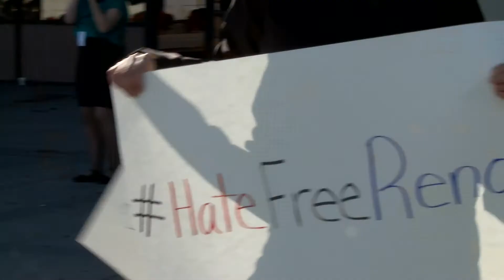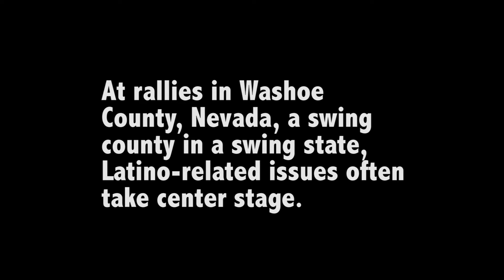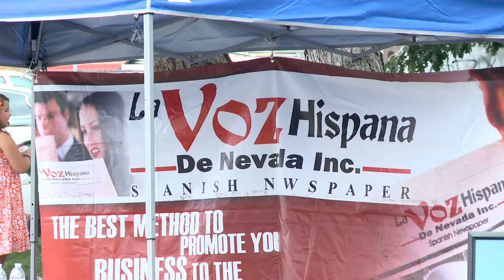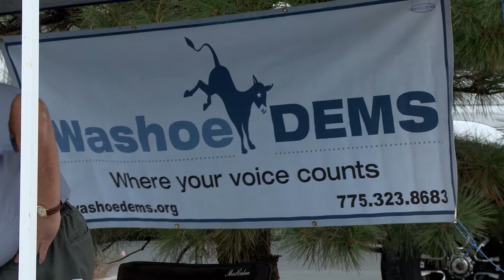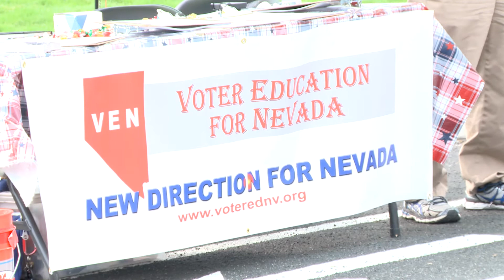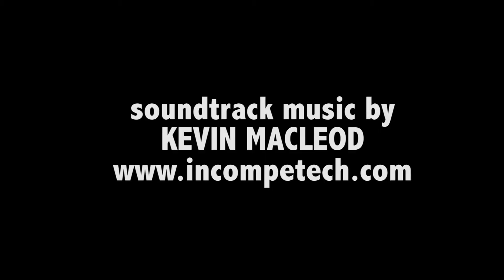Swing County USA: Latinos in Washoe County, NV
Immediately after February results in primaries elsewhere embolden rising presidential candidates, and shatter the aspirations of others, attention shifts to Nevada, the first in the west state in the nomination process.

In part 2 of his documentary series, Swing County USA, Reno-based filmmaker Nico Colombant looks at the importance on the American electoral map of Washoe County in general, and Latinos in particular.

Pundits, politicians and researchers agree Latinos could swing the vote in one of the “swingiest” counties in the country.

Caucusing will take place in Nevada Feb. 20 for the Democratic Party and Feb. 23 for the Republican party. The voting in Washoe County could serve as strong indicator to trends looking forward to the 2016 main event.